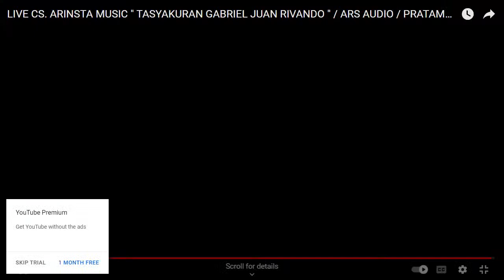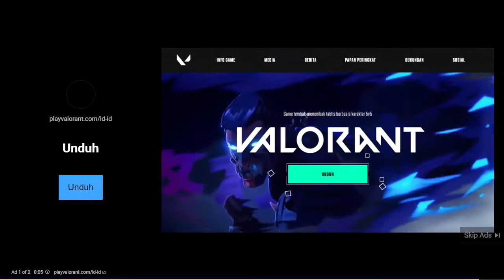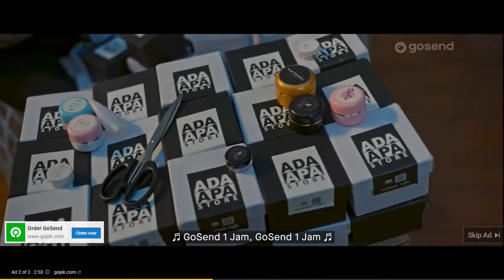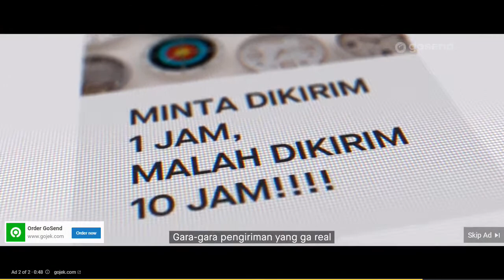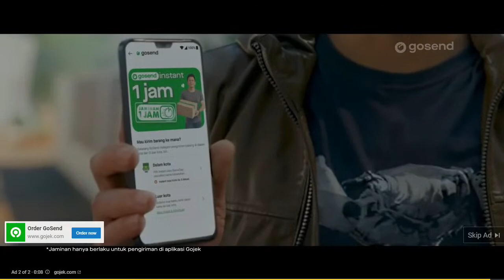🔴LIVE ARINSTA MUSIC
ACARA KITHANAN :
ANANDA GABRIEL JUAN RIVANTO
Acara Dilaksanakan ; SABTU 02 JUNI 2022
Bertempat. BASAN,SAMBI,SAMBIREJO,SRAGEN
HAMENGKUGATI
Bp.ARI KAYBOARD - ATUN VOCALIS